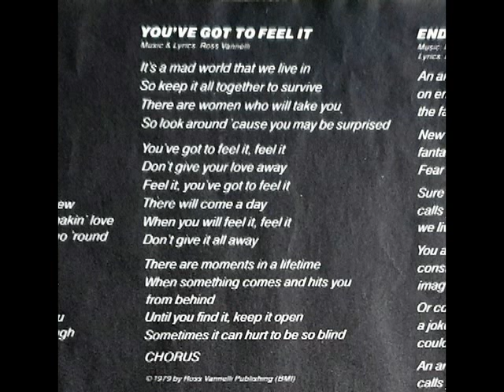Sweetbottom - Turn Me Loose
Sweetbottom were a Jazz/Fusion band from Milwaukee, Wisconsin founded by the Stuermer brothers and Warren Wiegratz.
They recorded five albums, with two 'Angels of the Deep' & 'Turn Me Loose' on the Elektra/Asylum label.
They reformed for “The Reunion” CD in 2003.

SWEETBOTTOM is
Warren WIEGRATZ : Keyboards, Saxophone & Vocals
Martin J. APPEL : Guitars & Vocals
Duane STUERMER : Basses & Vocals
Mark TORREL : Drums & Vocals

Additional musicians :
Ian UNDERWOOD : Polyphonic Synthesizer Programming
Bobby KIMBALL, Tom KELLY & Bill CHAMPLIN : Background vocals

Album :
Turn Me Loose (1979)

01 - Turn Me Loose (Warren Wiegratz, Martin J. Appel & Mark Torrel) 4:26
02 - Do Some Damage (Martin J. Appel) 4:15
03 - Endless Fantasy (Martin J. Appel & Duane Stuermer) 6:21
04 - She'll Never Be Back (Martin J. Appel) 3:44
05 - One Night Stand (Warren Wiegratz & Bill Champlin) 4:08
06 - You've Got To Feel It (Ross Vannelli) 4:12
07 - Day Out Of Time (Martin J. Appel) 5:12
08 - Flight To Maricaibo (Warren Wiegratz) 5:24

Produced by Skip Drinkwater
Executive Producer : Dr. Don Mizell
Recorded at Davlen Recording, Hollywood, California; The Record Plant,
Hollywood, California
Assistant Engineer : Gary Pitkin, Warner Bros Recording, North Hollywood, California & Lloyd Clitt, Jeni Fugi Recording, North Hollywood, California
Remixed at The Automatt by Skip Drinkwater
Assistant engineer : Bill Steele